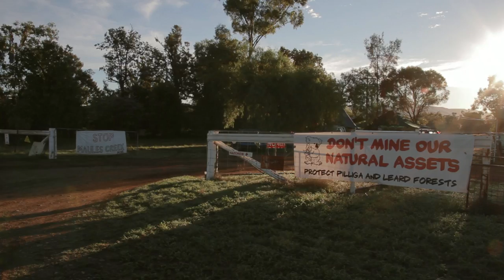WE STAND WITH BILL - Action Against Coal at Maules Creek Mine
(1080p or 720p for optimal viewing)

William "Bill" Ryan is a 92 yr old WWII Veteran who served on the Kokoda Campaign.  Bill fought in 1942 for the people and again in 2014 he fights for the people, the flora and the fauna.

STAND WITH BILL, to stop the destruction of the Leard State Forest in NSW.

The campaign to protect the Leard State Forest and to stop Whitehaven Coal's dirty Maules Creek coal mine is going from strength to strength as our numbers grow. Hundreds of people have now visited the forest and participated in a variety of activities to show opposition to this destructive project.